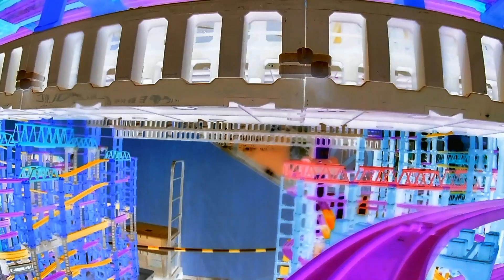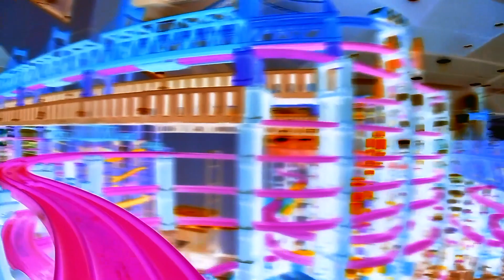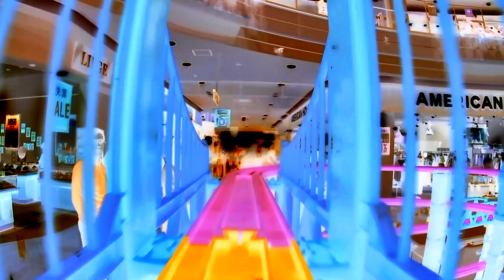【X線エフェクトプラレール】イオンモール鳥取北レイアウトのプラレール前面展望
▼イオンモール鳥取北

▼内容説明
ぐりぷらでんしゃ王国 in イオンモール鳥取北で組み立てた
立体レイアウトで撮影したプラレール前面展望のX線エフェクトバージョン。